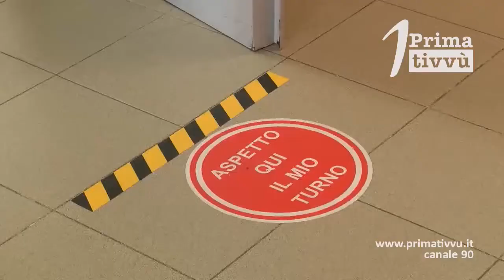Scuole superiori in presenza: i dubbi del sindaco Festa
“Mi prendo qualche giorno per decidere, ma ho ancora delle perplessità” Il sindaco si dice dubbioso rispetto al ritorno a scuola dei ragazzi delle scuole superiori. Festa di riserva di valutare l’andamento dei contagi.